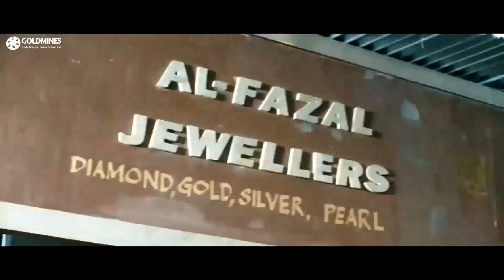जो भी घोड़सवार हीरोइन को उठाके रिंग में रखेगा वो उसके साथ निकाह करेगा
Movie: The Real Jackpot (Sahasam)